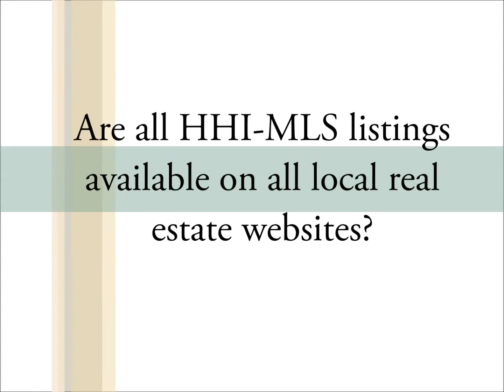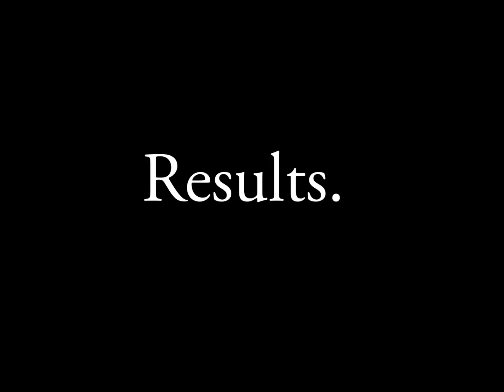Are all Hilton Head Island MLS listings available on all local real estate websites?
Chip Collins, owner and broker-in-charge of Collins Group Realty, answers some of the most frequently asked real estate questions...